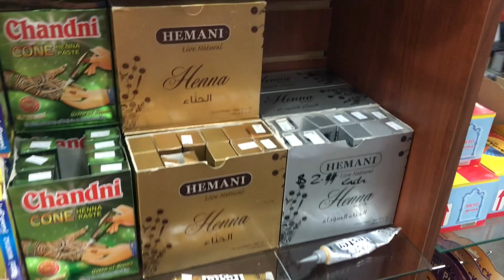اول فلوق رمضاني | رمضان في امريكا | ما تخيلت في هيك محل بامريكا | شوفوا شو لبست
نشالله تكونوا حبيتو الفيديو لاتنسوا تمروا ع باقي الفيديوهات الموجودة بالقناة لا تنسوا تكتبولي رايكون بالتعليقات بحببببببكوووووون كتييييير

لا تنسوا تتابعوني ع السوشل ميديا

انستغرام : mgdolenzabad-مجدولين زباد
سنابشات : mgdolenzabad